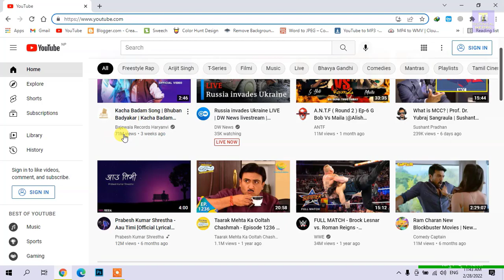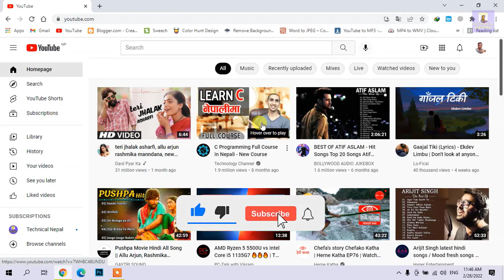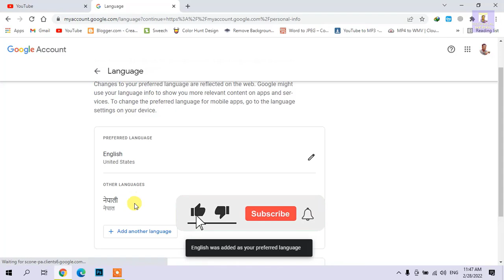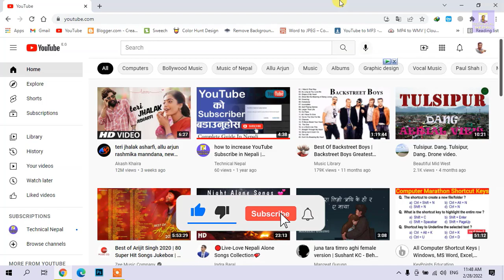how to change google account language in Nepali | YouTube Language Change | Technical Nepal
hi friends in this video we are going to learn how we can manage google account if you want to change google account language to English or other language so lets get start____________________

Friends my name is Mahesh Kc and You are watching Technical Nepal YouTube Channel Thank You___________________

To Change google account language